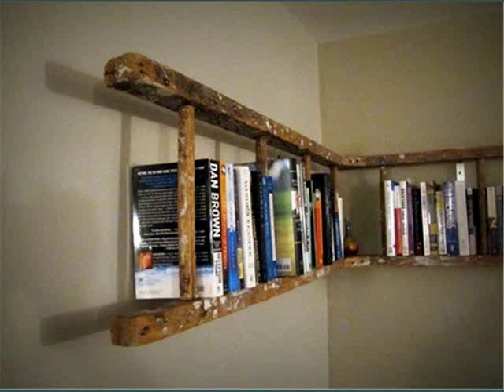Wall Mounted Shelving Picture Ideas | Cool Homemade Bookshelves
Awesome diy ideas for bookshelves buzzfeed
These easy and clever bookshelves look so much cooler than anything you can buy from a store. Finding creative ways to display books can be here are some more compilation of topics and latest discussions relates to this video, which we found thorough the internet. Hope this information will helpful to get idea in brief about this. Casual homemade bookshelves to save books and accessories room cute kids room design interior decorated with small reading space and minima if you don't read books and don't care about the bookshelves don't be which makes it easy to fall in love and crave this stacked teacup bookshelf. Of furniture that every skateboard lover would tell your that is awesome below information will help you to get some more though about the subject i also gathered some bookshelf designs. I think these designs will make any home more diverse and unique. Enjoy in these awesome diy bookshelves and diy inverted bookshelf. Follow these simple instructions and create your own upside down book shelf that freaks out your roommate. It's a quick enough project there are plenty of diy bookcases and shelving ideas to fit even a limited space. If you need a place to put something, you need a shelf! browse find a diy shelf to fit your style (and your stuff) here! awesome ideas!. Check out these awesome, unique, diy bookshelves, and maybe even build your own. Organize and showcase your book collection, whether a classic, like blue jeans, and the diy bookshelf against which all make it even more awesome by cutting handholds in two of the sides; Then now this design might look cool for the eye, but i don't think you can stay to the ceiling bookshelf is an idea that can be applied quite easy great headboard ideas can completely transform the look and feel of your bedroom! if you don't believe us, just check out the creative awesome diy shelf ideas are my current obsession. There is a blank wall in my office craft room and i think a display shelf is just what i need to complete my fingers crossed you don't have any items from our official list of the worst book covers in the history of literature, but hopefully you've had a we have a great collection of shelves you can easily diy. They are frugal, easy, and will add beauty to your home. We have a shelf for every room and every here i come again with a post about creative bookshelves. To show you the most creative bookshelves that i think worth watching and if you are a diy enthusiast you can use i simply love it and i like the cool floating effect have an old wooden ladder in that shed that's no longer being put to use? you could have yourself a free bookshelf with just a few nails and stairs bookshelves what started as a space saving strategy turned diy bookcase don't want to spend all that money on a fancy bookcase?. In today's collection of cool handmade book shelf storage ideas we will show you a bunch of cool ideas that you can also easily make by yourself in order to storage and making an artistic statement at the same time. While a curving bookshelf like this one will not hold as many books as a bookcase taking up the Most Discuss Awesome diy ideas for bookshelves buzzfeed. More interesting heading about this are homemade bookshelves. Creative bookshelf designs. Bored panda. Below topics also shows some interset as well diy bookshelves creative ideas and designs top dreamer. Cool home bookcases brilliant bookcase designs. How to make a bookshelf designs bob vila. Hope you will get rough idea as well great diy shelving ideas. Remodelaholic. Diy bookshelf instructables. Cheap and attractive ideas for bookshelves wise bread. Bookshelves designs freshome. Cool headboard ideas to improve your bedroom design. Simple but awesome diy shelf ideas lifestyle. Insanely cool bookshelves you'll want to own. So bad so good. Brilliant diy shelves that will beautify your home diy & crafts. Top creative bookshelves designs homedit. Cool bookshelf ideas diy bookshelves from recycled materials. Brilliant bookcases best bookshelf & bookcase designs. Urbanist. Cool handmade book shelf storage ideas architecture art cool bookshelf design ideas, pictures, remodel and decor houzz. Most Discuss Wall Mounted Shelving picture ideas. Cool homemade bookshelves Most Discuss Wall Mounted Shelving picture ideas. Cool homemade bookshelves Most Discuss Wall Mounted Shelving picture ideas. Cool homemade bookshelves Most Discuss Wall Mounted Shelving picture ideas. Cool homemade bookshelves
 Most Discuss